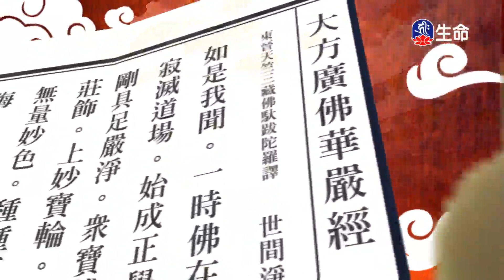華嚴經-入法界品(14)夢參老和尚-1_長老法語_(lifetv_20230908_13：00)